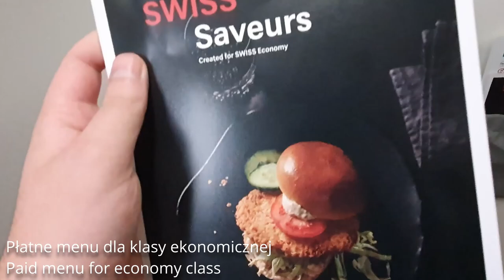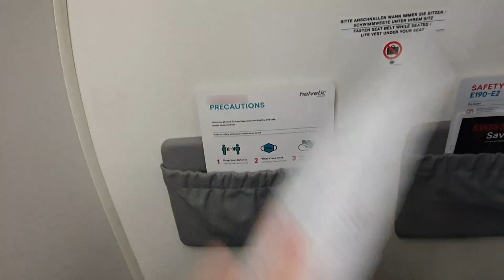Tripreport | Swiss | Gdansk Zurich | Bussines | E190 E2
Witajcie w kolejnym Tripreport na moim kanale. Dzisiaj przetestuję linię Swiss na trasie Gdańsk Zurych w klasie Biznes.

Welcome in another Tripreport on my channel. Today I test Swiss on route Gdansk Zurich in Bussines class.

Parę informacji/Few information:
Linia/Airline: Swiss International Air Line.
Sojusz/Alliance: Star Alliance.
Miejsce/Seat: 1A.
Klasa/Class: Biznes/Bussiness.
Trasa/Route: Gdansk - Zurich.